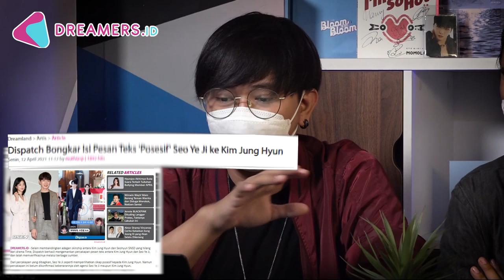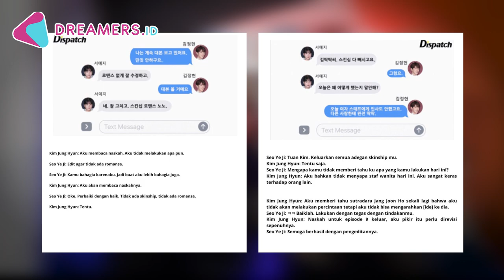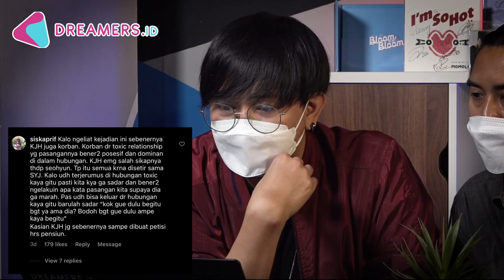[K-MIST] Seo Ye Ji dan Kim Jung Hyun: ANTARA TOXIC RELATIONSHIP ATAU HANYA SETTINGAN?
Program baru di YouTube-nya Dreamers nih! Pantengin yaaa
Apa komentar kamu soal isu panas ini?
Watch till the end!

FOLLOW OUR PARTNER'S CHANNEL & SOCIAL MEDIA TOO!